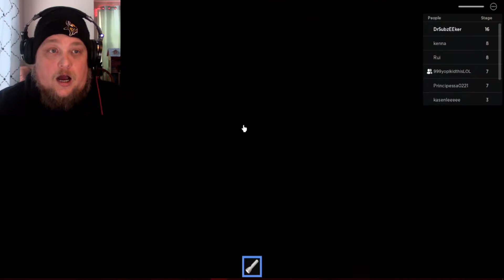Can I Escape Mr Funny Dummy Toy Shop? (Full Game Roblox)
Can I escape Mr Funny Dummy Toy Shop in Roblox? We shall find out. Escape Mr Funny's ToyShop! (SCARY OBBY) Created by: FatPapsGamesLtd. So its your first day as a Security guard for Mr Funny's ToyShop. Its your job to make sure no one robs the place, Also.. It's important to keep the power OFF! The factory seems to encounter. Problems?...When the Power is turned on during the Night shift. Just sit back, Relax and make sure not to turn on the power BUT.. lets say you do turn it on and need to escape well, travel through the 20 crazy Obstacles and mini games that await you. Make your way through the Factory and make sure to avoid the Mr Funny Dummy that lurks in the darkness.

┗ ► SOCIAL MEDIA ❤
Wanna suggest a Roblox game for me to play?

Song:  insight

0:00 Intro
0:10 Escape Mr Funny's Toy Shop
15:00 Ending Battle with Funny Dummy Spider Boss
19:30 Outro

WHAT IS ROBLOX? Roblox is an online platform and storefront where users go to play games. Roblox is not a game, it is a place where people play games made by other developers. In this sense, it is more similar to PC platform Steam than it is to any online children’s game. What makes Roblox different from anything else in the games industry — including a storefront like Steam — is that all the games are made by its users. On Roblox, the fun doesn’t just come from playing games, it also comes from making games. These games are not formally developed by Roblox Corporation, but by users of the platform. Currently, the official website boasts that its users have published over 20 million games on the platform..